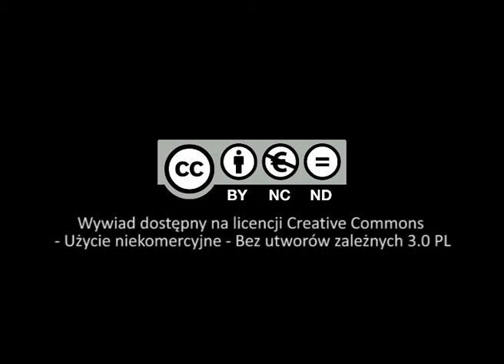Ks. Marian Rola o Janie Pawle II